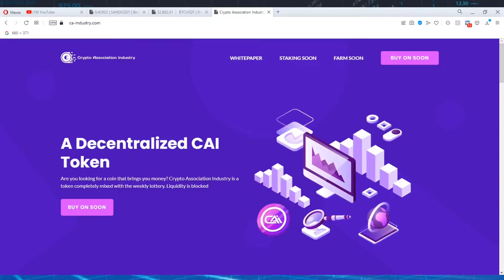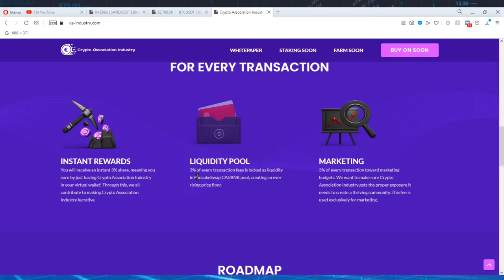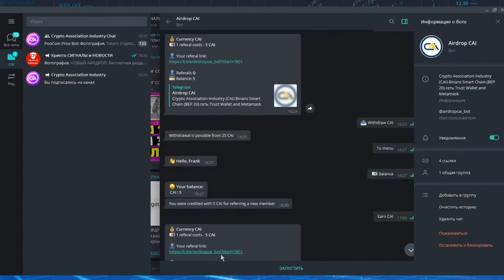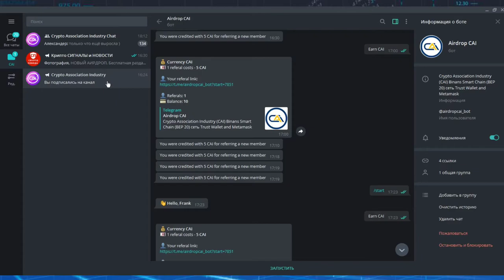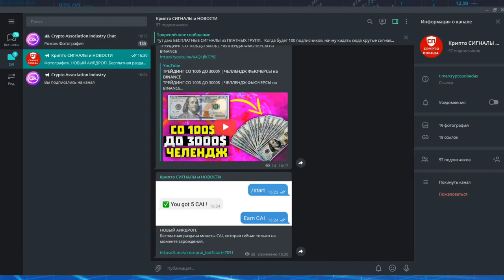ПЕРСПЕКТИВНЫЙ ТОКЕН БЕСПЛАТНО | КРИПТОВАЛЮТА CAI AIRDROP